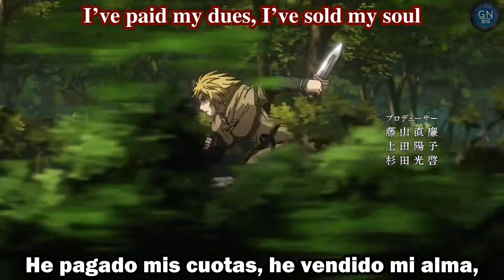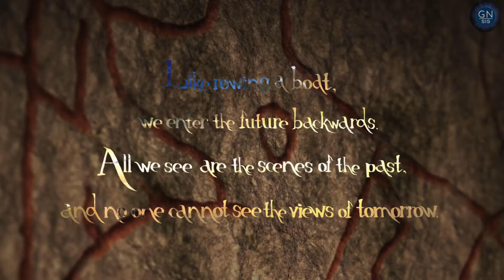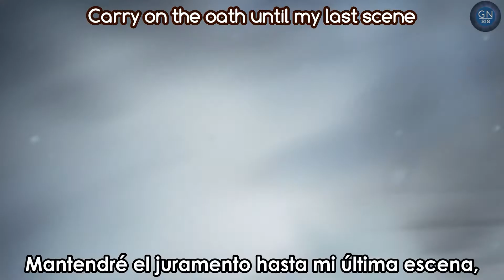Vinland Saga All Opening / OP 1 - 2 Intro Lyric Sub Español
Vinland Saga All Opening / OP 1 - 2 Intro (Sub Español + Romaji)

OP 1: (MUKANJYO by Survive Said The Prophet)
OP 2: (Dark Crow by MAN WITH A MISSION)

Traducción: GN-sis